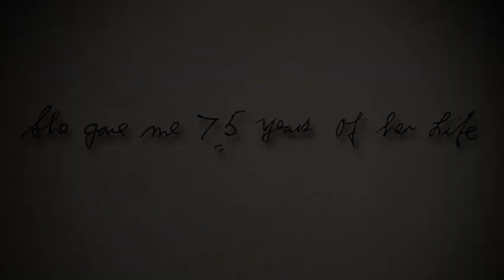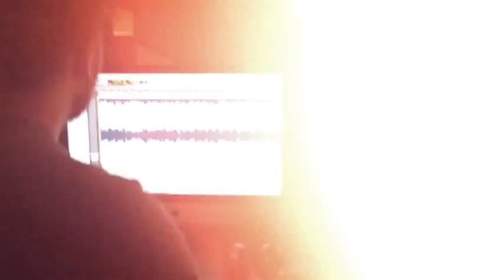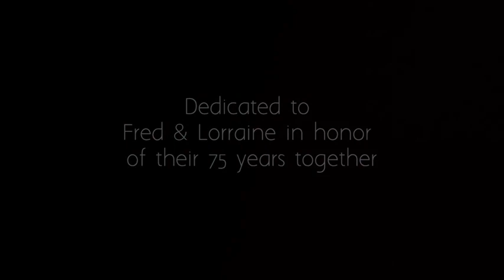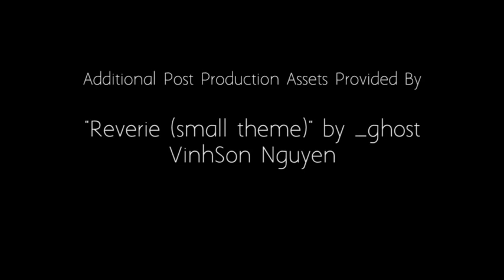Man, 96, enters song-writing contest Metr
A 96-year-old man has entered a song-writing contest as a tribute to his recently deceased wife, who he was with for 75 years.

Fred Stobaugh from East Peoria, Illinois, entered a song-writing competition held by a local music studio earlier this summer.

It was an online competition but the pensioner sent in his entry the old-fashioned way, posting it in a large envelope.

That didn't stop Green Shoe Studio from taking notice of his entry though and they decided to professionally produce Fred's song 'Oh Sweet Lorraine'.

The studio said it was won over by Fred's heartfelt entry, where he made a point of his age and how he had written the song for his wife, whom he met in 1938.

He said he was not a musician, that he was not actually a good singer and that Lorraine had passed away a month earlier after the couple had been together for 75 years.

Producer Jacob Colgan said he was touched by the love story, prompting him to share it with the world.

'We decided to take Fred's lyrics and bring them to life. We decided to put them to professional music, professionally recorded. We wanted to have a professional singer, sing on these songs.'

In a nine-minute video with interviews from both Fred and Mr Colgan, the elderly song-writer explained how the lyrics came to him.

'After she passed away, I was just sitting in the front room one evening by myself. It just come right to me almost, I just kept humming it... it seemed like it just fit her,' the 96-year-old said.

Five minutes into the video Fred starts signing the words to an acoustic guitar, and the fully produced version kicks in at about six minutes.

The country-style song is now available to buy on iTunes.